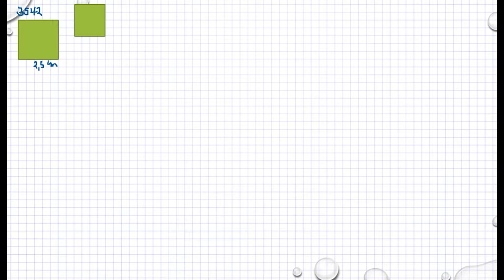Matematik 5000 Ma 1a röd Kapitel 4 Beskriva, troliggöra och bevisa 4317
Matematik 5000 Ma 1a röd   Kapitel 4   Beskriva, troliggöra och bevisa   4317     Besök gärna min google site för mer matte videoklipp :